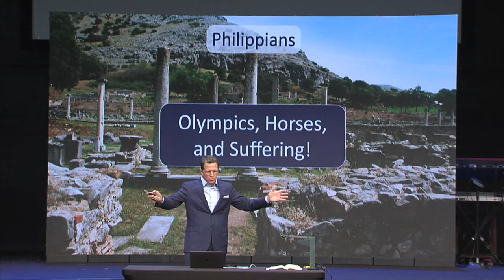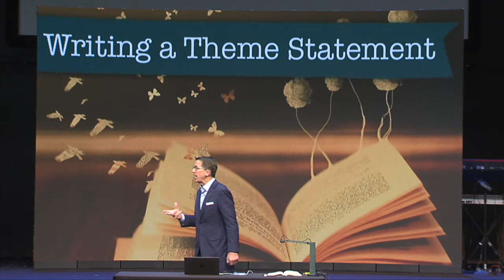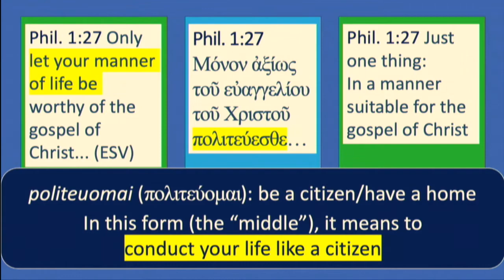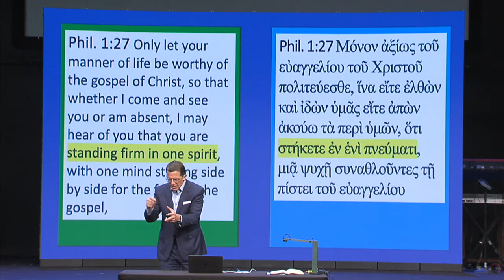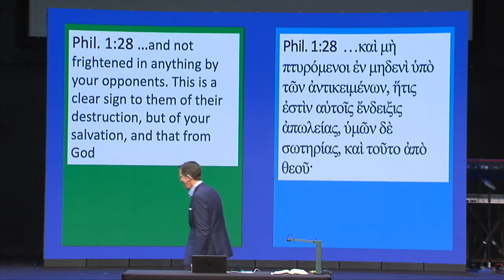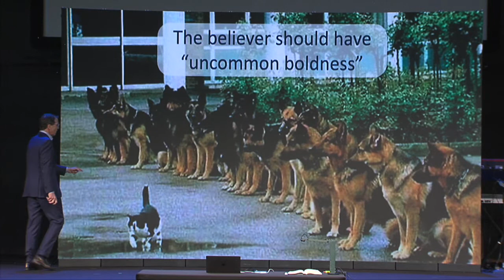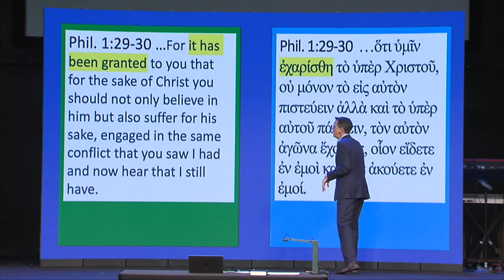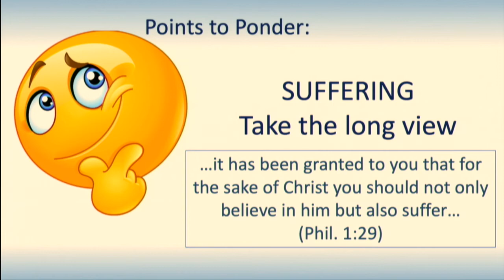Chapter 8 - Philippians; Olympics, Horses, and Suffering!: Mark Lanier, 07/25/21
This week Mark taught Philippians 1:27-29 titled: Olympics, Horses, and Suffering - Connecting the Dots to Living the Gospel.  Paul saw all of life through the prism of the death of Christ as shown in the following three verses:

Verse 27: Olympics - the Gospel of working together as a team. We should conduct our lives as a citizen of the Gospel, one who follows Christ as though we are living in a kingdom outpost.
Verse 28: Horses - horses can get spooked and run. Don’t be afraid to live for Christ.
Verse 29: Suffering - Paul called it an honor to suffer for the Gospel. Give graciously for the sake of Christ.

Listen to Mark expound on Paul’s beliefs that the church should be the most unified and powerful force on the planet.